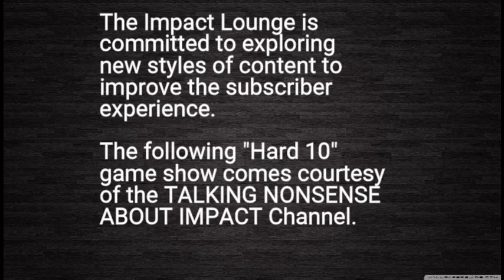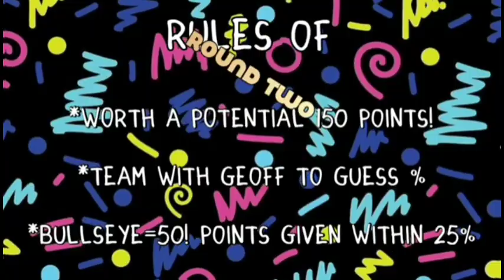IMPACT Wrestling Trivia & Gameshow | The Hard 10